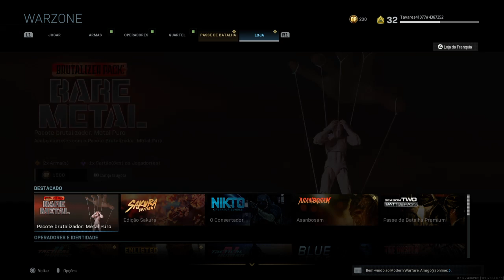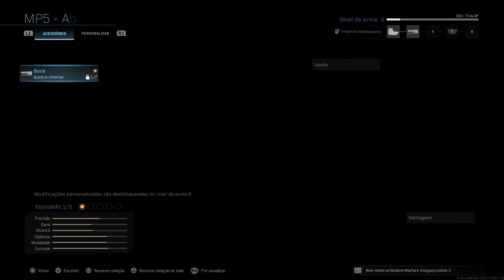🔥cal of duty warzone🔥Rumo aos 200 inscritos 🔥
Link para doação.

Apoie o canal -- Watch live
Confira Tavares Black gamer